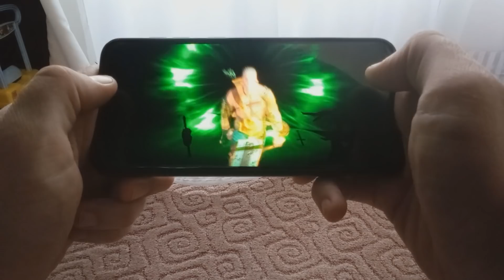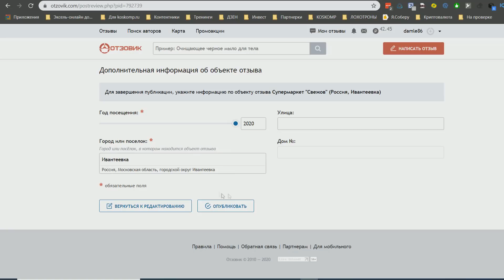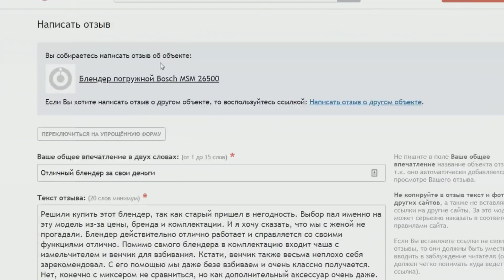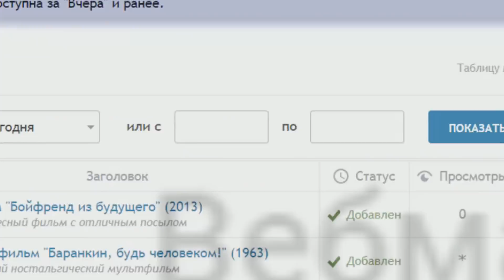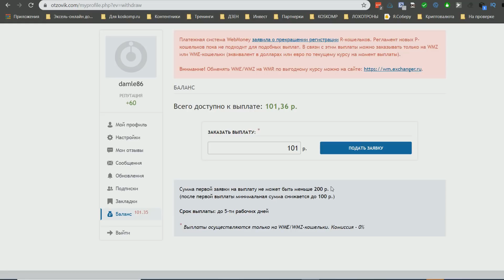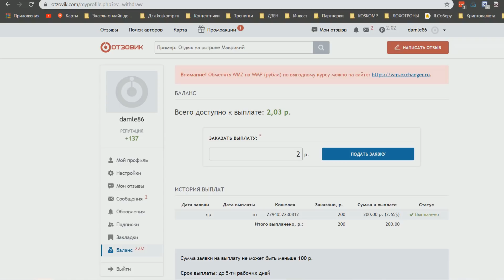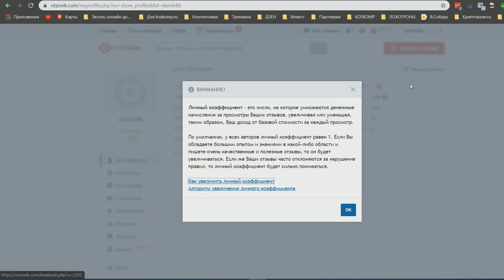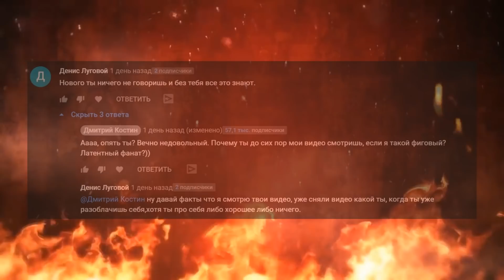Вся правда о заработке на отзывах / Проверка сервиса ОТЗОВИК: Можно ли там заработать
Помоги достичь цели и собрать 90 инсталлов ➤➤➤➤Собрано 11 из 90
Качай Raid: Shadow Legends бесплатно IOS ANDROID PC и получи специальный стартовый пакет доступный только следующие 30 дней!

*бонусы доступны для новых игроков

Наверняка вы знаете про сервис отзывов под названием "Отзовик". Но не все знают, что в Отзовике можно зарабатывать деньги. Но если на словах суть простая, то на деле заработок на отзывах имеет много подводных камней.

И сегодня я вам расскажу про сервис Отзовик и о том, сколько здесь можно заработать и как начисляются деньги. Помимо этого я расскажу обо всех подводных камнях, плюсах и минусах данного проекта, а также про вывод денег з проекта (это целое приключение), тем более, что я все проверил на себе от начала до конца.